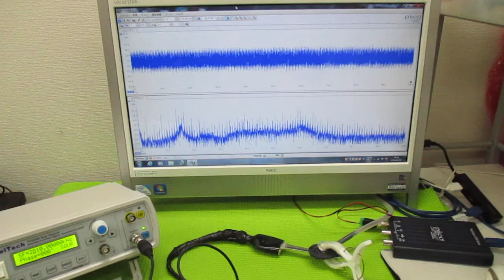超音波プローブの発振制御による振動評価技術 ultrasonic-labo